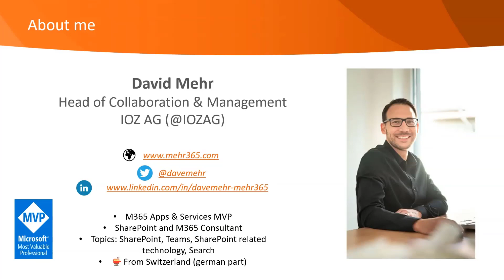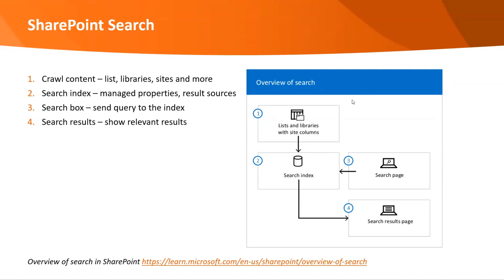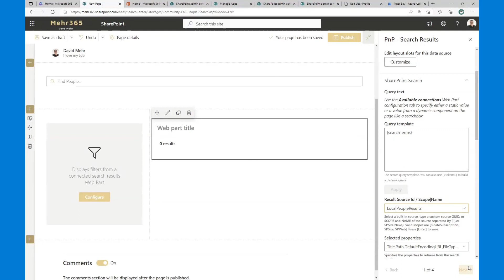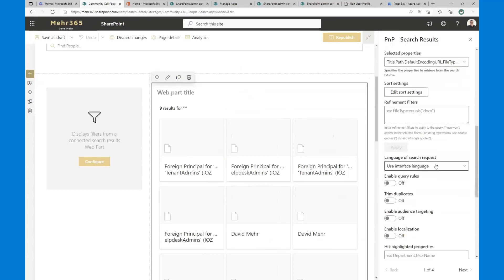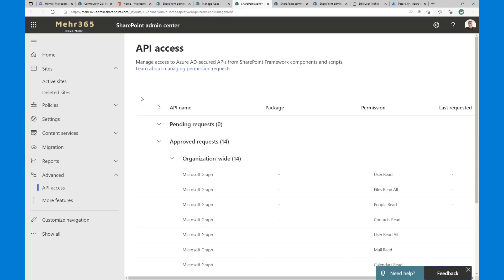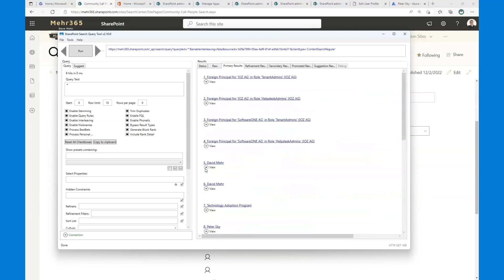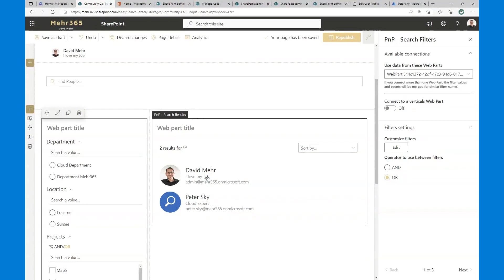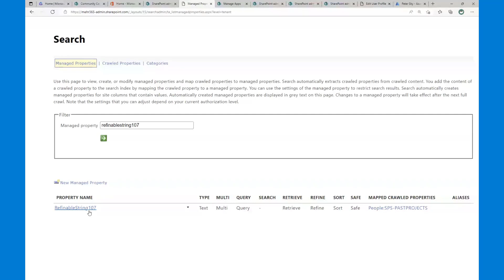Create a useful People Search with PnP Modern Search Web Parts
In this 15-minute developer-focused demo, David Mehr opens with an overview on Microsoft search vs SharePoint search capabilities and on PnP Modern Search web parts.  Then delivers his From Zero To Find (people) demo.  Create a new SharePoint page, add and configure PnP Search web parts (Search Box, Search Filters, Search Results and Search Verticals), choose layout options (show your People Results with relevant information about the person), test queries using SharePoint Search Query Tool v2.10, Done!   This PnP Community demo is taken from the Viva Connections & SharePoint Framework Bi-weekly sync call recorded on December 1, 2022.

Demo Presenter
• David Mehr (IOZ) | @davemehr